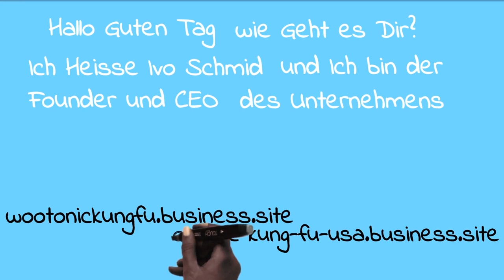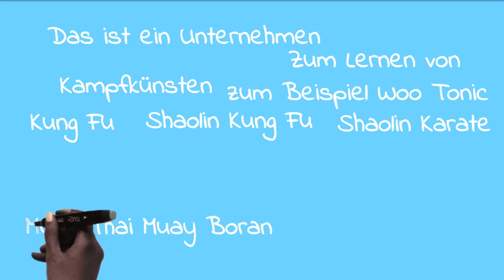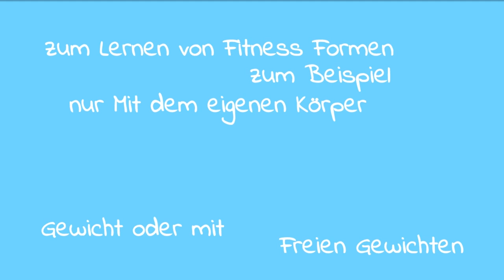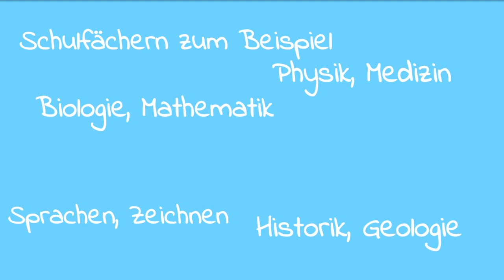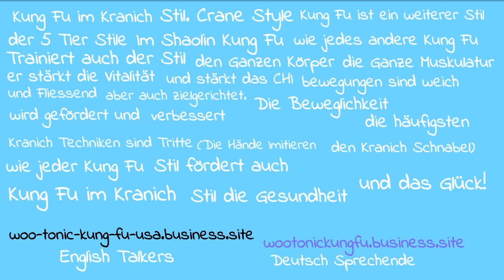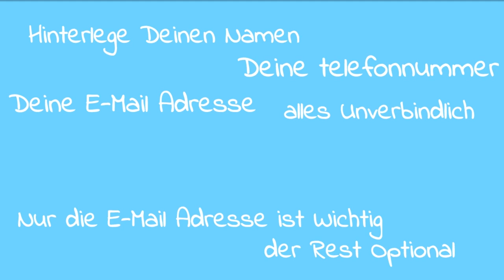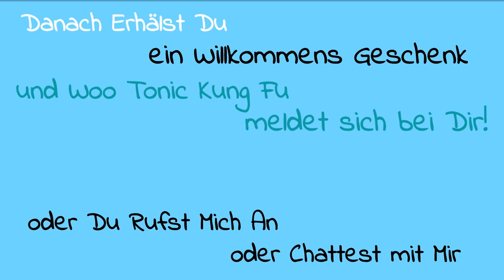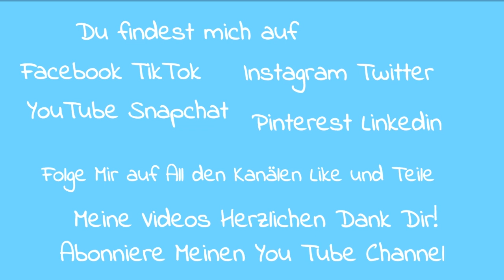Woo Tonic Kung Fu Kranich Stil Crane Style Kung Fu Vlog Part 1 Teil 1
In diesem Video geht es Darum das bei Woo Tonic Kung Fu von Jedem Verkauften Produkt und von Jeder Verkauften Dienstleistung 20 Prozent an die Caritas oder an die Unicef Gespendet werden! Sie als Käuferin, Sie als Käufer bestimmen ob die 20 Prozent an die Caritas oder die Unicef Gespendet werden, oder geteilt an beide Hilfswerke. Und in dem Video geht es noch um den kurz Vlog im Kranich Stil Kung Fu. Und um die Neue Online Schulung in Woo Tonic Kung Fu Selbstverteidigung. Woo Tonic Kung Fu ist ein Unternehmen zum Lernen von verschiedenen Kampfkünsten, Selbstverteidigungsformen, zum Beispiel Woo Tonic Kung Fu, Muay Thai, Shaolin, Jeet Kune Do, zum Lernen von verschiedenen Meditations Formen, zum Beispiel Qi Gong, Shaolin Yoga, Yoga, zum Lernen von verschiedenen Fitness Kraftsport Formen, zum Beispiel mit dem Eigenen Körpergewicht, mit Freien Gewichten, zum Lernen Aller Schulfächer, zum Beispiel Physik, Medizin, Biologie,  Mathematik, Historik, Buchen Sie sich ein Gespräch auf der Webseite:
wootonickungfu.business.site für Deutsch Sprechende
woo-tonic-kung-fu-usa.business.site for English Talkers
Videos and Music By Woo Tonic
Bin zu Finden Auf: